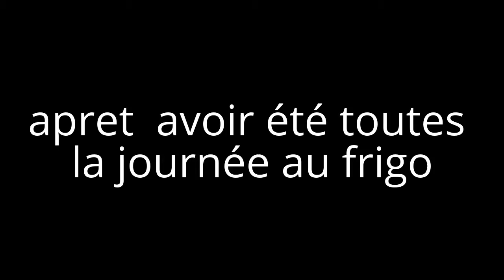j'ouvre ma belle entie stresse2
Dsl pour mon mal a m'exprimer XD